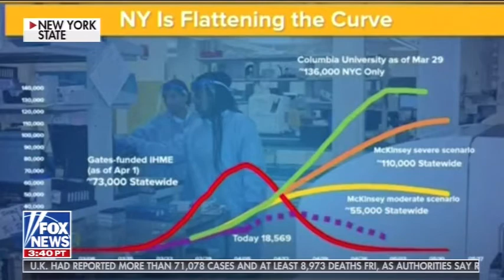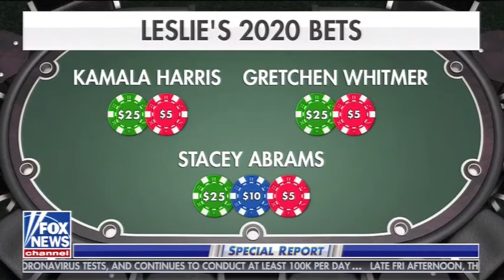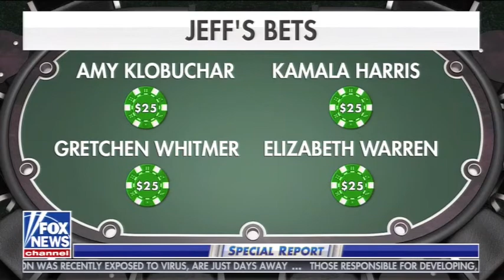Decision Time on When to Reopen the Country - Leslie Marshall on Special Report 4/10/20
Leslie Marshall discusses President Trump's considers when to reopen the country after the Covid-19 pandemic; vice-president casino; winners and losers. "Special Report With Bret Baier", FNC 4/10/20.